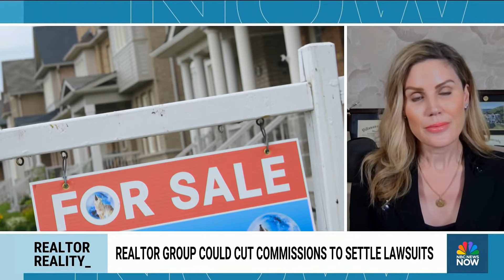How the NAR settlement will (or won’t) change real estate moving forward (NBC News March 18, 2024)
Unpopular opinion: Not much has changed with the NAR ruling.

Despite the clickbait and fear mongering, buyer’s side commission is not disappearing.

First of all, the National Association of Realtors is a trade organization. They are not legislative. Real estate is governed state to state and standards are set within municipalities. NAR only settled the case because they were being bled dry with legal fees. In the settlement, there was no admission of guilt.

Commissions have always been negotiable. The reason why agents are having such a hard time wrapping their heads around this ruling is that the conversation is disparate to our experience. It’s gaslighting. As an active agent in five markets, I can vouch that it’s not a given that commission is set at 6% or even split equally on both sides. Sometimes it’s 5%, or less at higher price points, and sometimes there are concessions made by brokers to get the deal over the finish line.

Cooperative commissions will continue to be the standard as they simply make sense. The main difference going forward will be the elimination of the commission line item on MLS. Instead, the discussion regarding how the fee will be divided will take place between the buyers and selling agents. It could be argued that this will backfire, and thus result in less transparency rather than the court’s intended goal of adding visibility regarding commission. Time will tell.